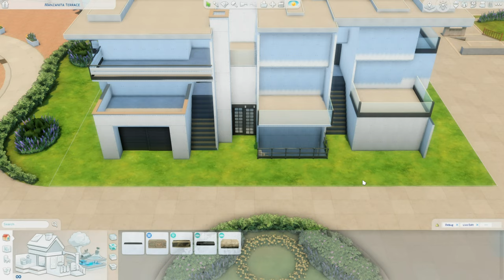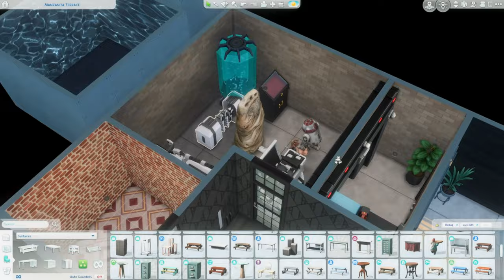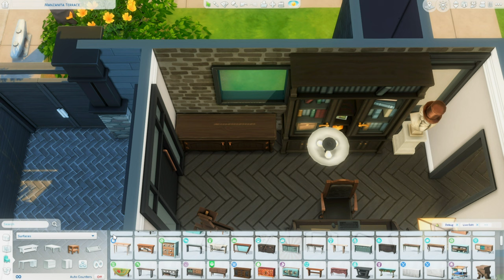Modern Townhouse Apartments 🔑|| The Sims 4 Speed Build || Tray Files || No CC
Open me!
୭( づ✿
Hi! Today I bring you an old, requested build lol. This has been in the works for some time, and I finally decided to finish it! Hope you like it❤️

Check out the info down below!

Modern Apartments
Units: 3

🧸Apt 1
Inspiration: gym rat
2 beds + 2 baths
Lot Traits: Peace and Quiet

🧸Apt 2
Inspiration: villain/criminals/secret agent family (ps: they are the landlords hehehe)
3 beds + 3 baths
Lot Traits: Mean Vibe + Penny Pixies

🧸Apt 3
Inspiration: politician
3 beds + 2 baths
Lot Traits: Homey + Peace and Quiet

*All of my builds are up on my gallery. No CC was used. The only mods used are for better hanging building in The Sims. You do not need them in order to download or play with this build, but you will need to have bb.moveobjects enabled :)